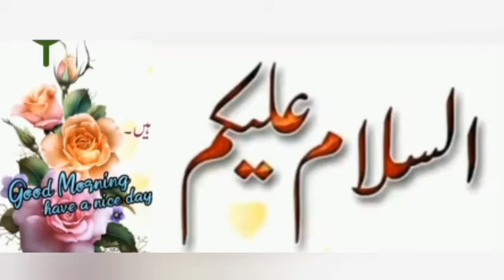🙈fridge setting and makeover/after Eid store mutton Kadak ghost fry full recipe😋mutton useful tips👌💯